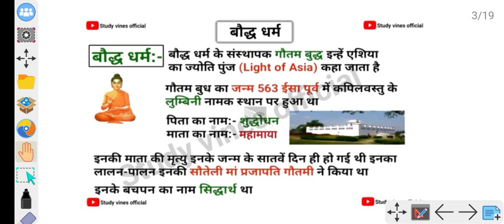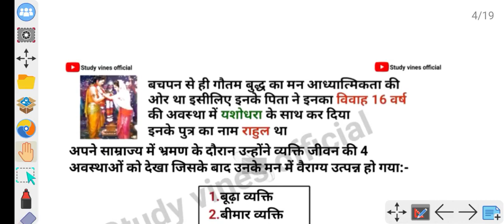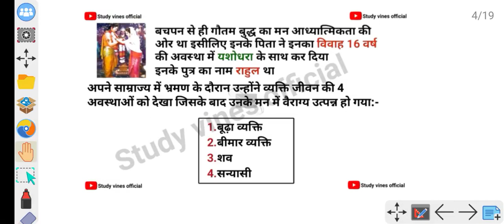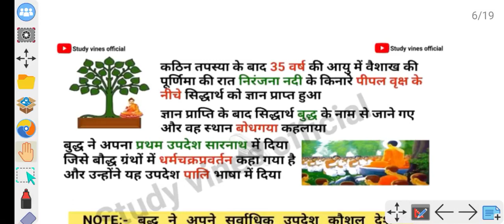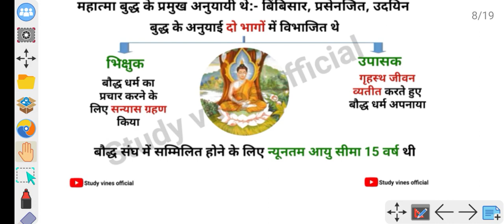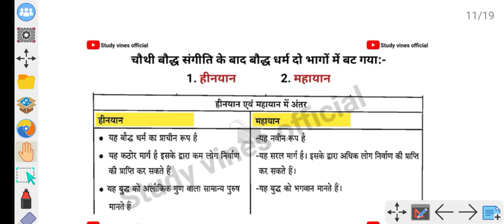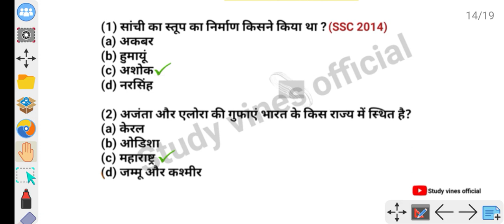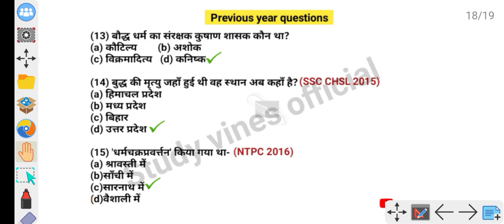बौद्ध धर्म | बौद्ध धर्म का इतिहास | baudh dharm | Ancient history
Laxmi Bigha Wallah Vikash